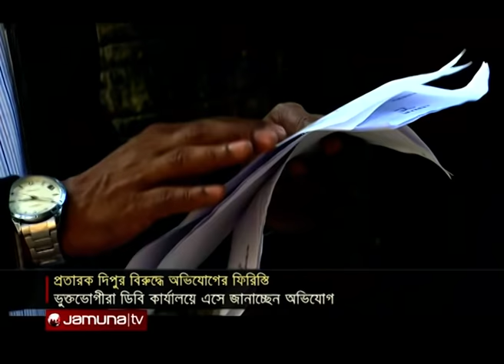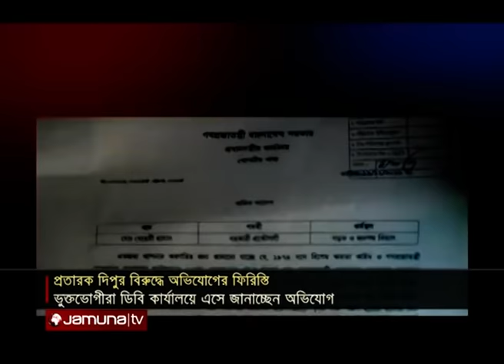প্রতারক দিপুকে এতো সম্মান করতো পুলিশ! কিন্তু কেন? | Dipu_Cheater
প্রতিদিনই প্রকাশ পাচ্ছে প্রতারক দিপুর ফিরিস্তি। ভুক্তভোগীরা গোয়েন্দা কার্যালয়ে গিয়ে জানাচ্ছেন অভিযোগ। বরিশাল থেকে আসা দু'জন  জানান, সেনাবাহিনীর কর্নেল পরিচয়ে চাকরি দেয়ার কথা বলে ৪৫ লাখ টাকা হাতিয়ে নেয় দিপু। তার অ্যাকাউন্ট পরীক্ষা করে, পাচারের বিষয়েও অনুসন্ধান শুরু করেছেন গোয়েন্দারা।